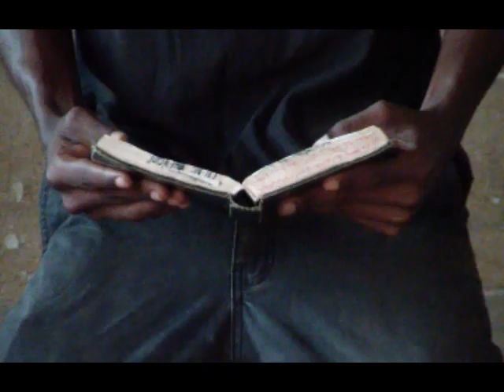Slenio - Deus abe?oe os mortos(official video HD) by Mal-G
Pra todos manos que se foram embora, inclusive pra mim quandochegar a minha hora